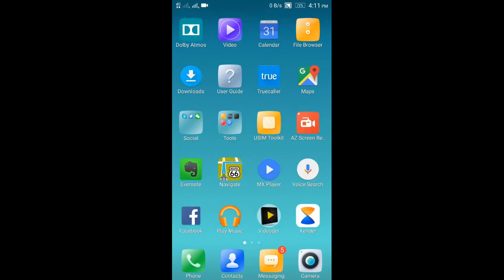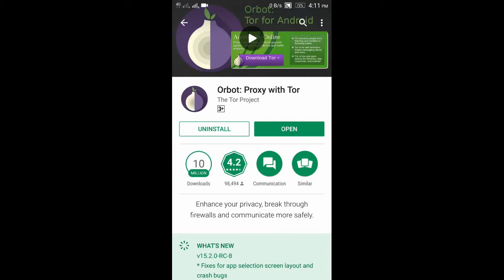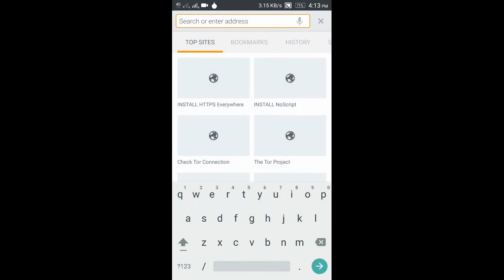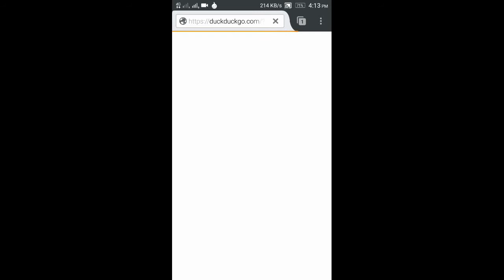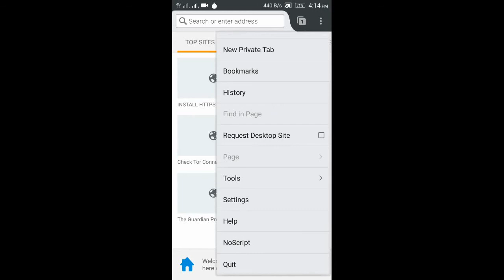TOR Browser ? Hackers use it? How to use TOR Browser? Tor on Android? With Ahemad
Namaskaar Dosto, is video mein maine aapse TOR Browser ke baare mein baat ki hai, Tor Browser kya hai, Onion Router kya hai, aur kaise aap isko use karke apni privacy ko secure kar sakte hai aur TOR browser kaise kaam karta hai. Mujhe umeed hai ki Tor browser ke baare mein yeh video aapko pasand aayegi.